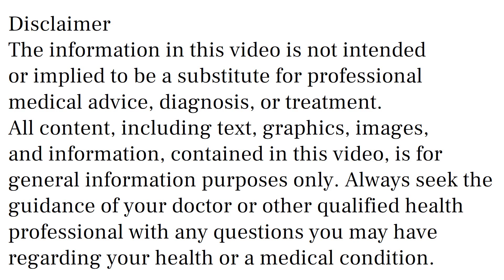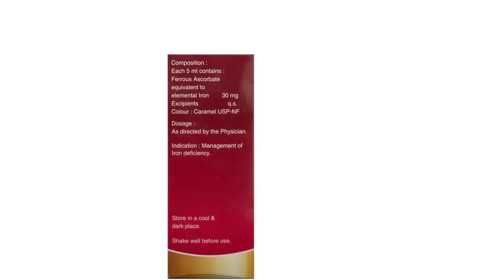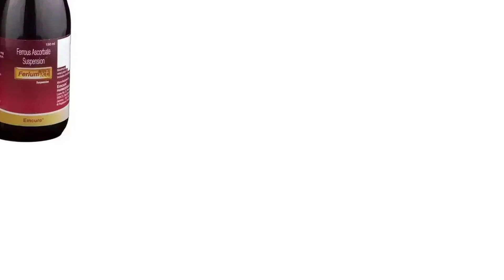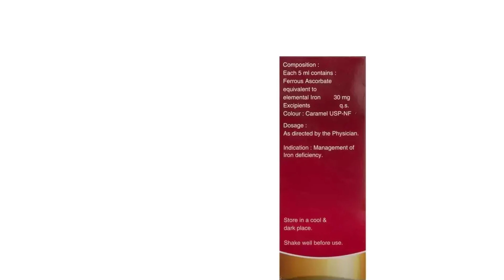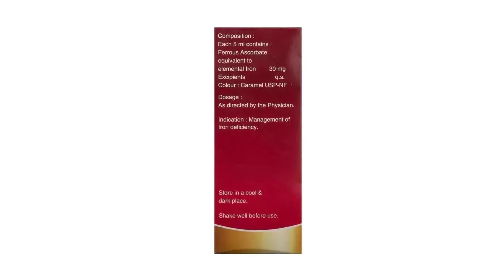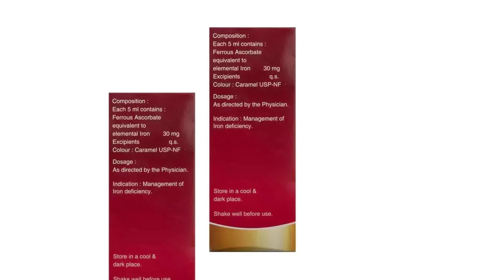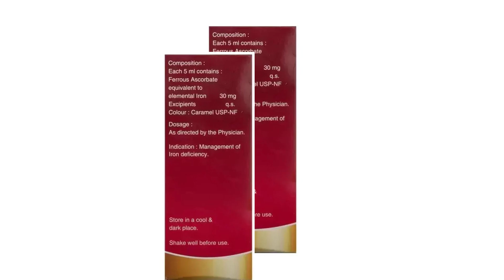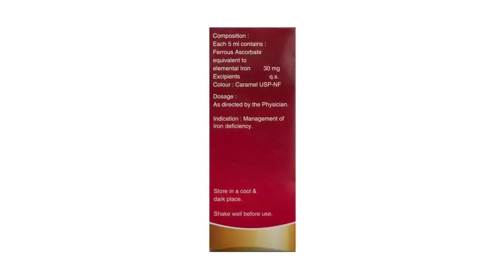Ferium XT Syrup Uses, Side Effects in Hindi | Ferium XT Syrup Ke Fayde Aur Nuksan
ferium xt syrup uses & side effects in hindi | ferium xt syrup ke fayde aur nuksan | how to use ferium xt syrup. in this video, we will discuss what are the uses and benefits of ferium xt syrup. How to use ferium xt syrup. We will also discuss what are the side effects of ferium xt syrup. Watch the complete video for detailed review of ferium xt syrup in hindi.